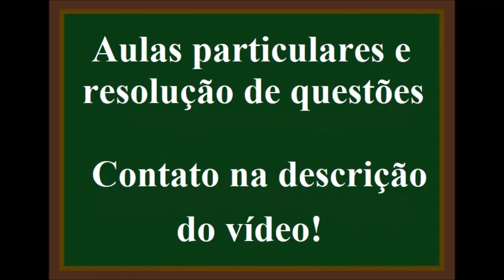Qual o número de moléculas em 2 mols de H2O